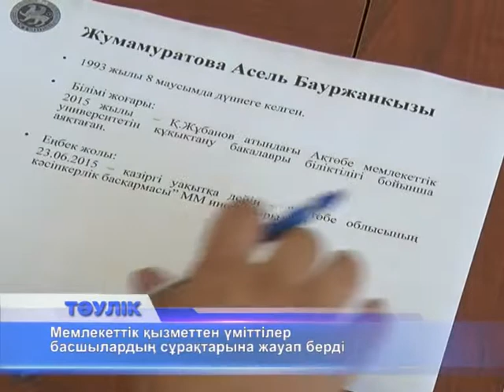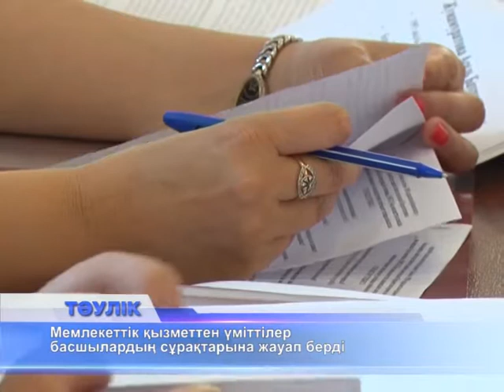Қалалық әкімдіктегі 2 бос жұмыс орнына 10 адам үміткер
Қалалық ішкі саясат бөлімі бас мамандарды іздеп жатыр. Бүгін 10 үміткер әңгімелесуге келді. Олар "Мемлекеттік сатып алу туралы" заң мен ел Конституциясы туралы сұрақтарға жауап берді. Қалалық әкімдіктің кадр бөлімі, Сыбайлас жемқорлыққа қарсы іс-қимыл агенттігі облыстық департаментінің өкілі мен қалалық мәслихат депутаты, "Нұр Отан" партиясының мүшесі бүгін қалалық ішкі саясат бөліміне екі бірдей бас маманды таңдауға қатысты. Қалалық ішкі саясат бөліміндегі екі бос орынның қызметі екі түрлі. Бірі мемлекеттік сатып алулар заңдылығына, екіншісі жастармен жұмысқа жауапты. Әңгімелесуге келген үміткерлер Мемлекеттік қызмет, Сыбайлас жемқорлыққа қарсы іс-қимыл, жергілікті мемлекеттік басқару және өзін-өзі басқару, жеке және заңды тұлғалардың өтiнiштерiн қарау тәртiбi туралы сұрақтарға жауап берді. Сонымен қатар,"Қазақстан 2050» Стратегиясы: қалыптасқан мемлекеттің жаңа саяси бағыты" стратегиясы сұралды. Іріктеуге келген 10 үміткер бірер күннен соң өздерінің бұл қызметке алынғанын немесе конкурстан сүрінгенін әкімдік сайты арқылы біле алады. Егер жаңа қызметке іліксе, жалақылары 73 пен 99 мың теңге аралығында болады.